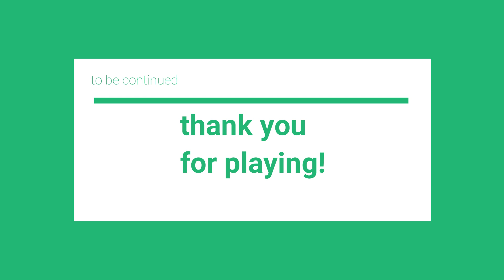★アイペイントが苦手なあなたへ★ガレージキットの製作を解説します FGO葛飾北斎のガレキフィギュアの目と顔を塗装する garage kit paint english sub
ガレキ製作や模型製作の相談や動画のご要望などお気軽にご連絡ください

00:06​​ 線画
02:15​ 虹彩の塗装
05:05​​ 各部の調整
07:49​​ 化粧
08:31​​ 組み立て
09:00​ 完成紹介

protohobbyさん原型製作、トレフェスオンラインにて購入したFGO葛飾北斎ちゃんです。

こういったやりかたもあるよ等アドバイスあれば教えていただけると幸いです。
まだまだ動画初心者なので、いろいろ試行錯誤しながら製作しています。

【参考にしてきた関連動画】
▼ガレージキットの作り方④【グラデーション塗装】/How to build garage kit④/Gradation painting
▼フィギュア&台座製作 ガレージキット 兎田ぺこらを組み立て塗装する 2
▼【切り抜き】失敗しないマスキング塗装　製作代行が解説！　ガレージキットの作り方/ How to use masking tape and liquid masking/ garage kit

【使用ツール（塗装用）】
▼Mr.エアブラシ カスタム0.3mm【SX74801】 TAMIYA
▼Mr.リニアコンプレッサーL7
▼シタデルカラー

【当チャンネルのコンテンツ】
▼過去作例はホームページ、もしくはInstagramへ